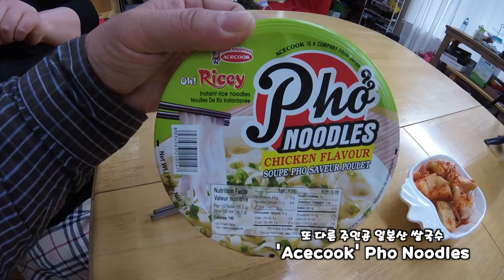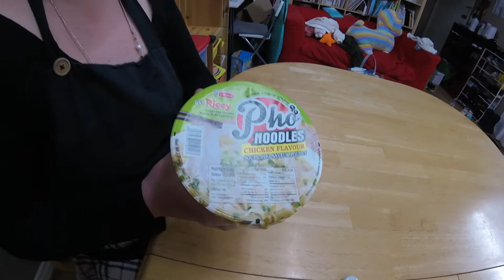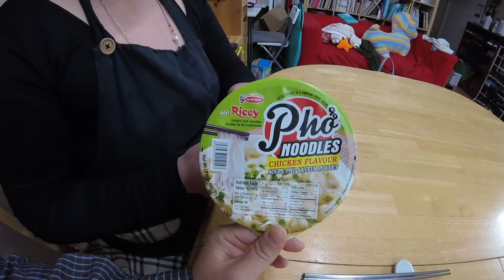라면 어디까지 먹어 봤니? / Canada vs. Japan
The Bridge Music Studio Presents.

라면 어디까지 먹어 봤니?
Canada 'Mr. Noodle' vs. Japan 'Pho Noodle'